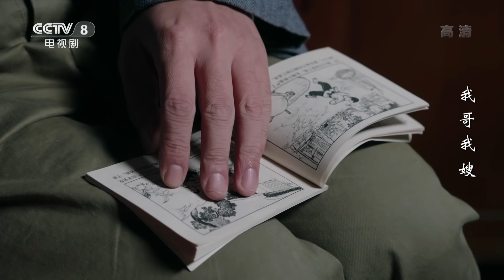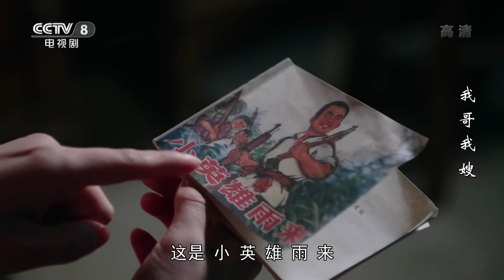《我哥我嫂》 第19集 陆百灵讽刺夏一男迫不及待要改嫁（主演：王雅捷、王挺）| CCTV热播剧场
《我哥我嫂》由热播剧《养父的花样年华》《养母的花样年华》《哥哥姐姐的花样年华》的原班团队出品，延续大爱主题，着力打造一个历经坎坷依然坚韧乐观的“二嫂”形象。